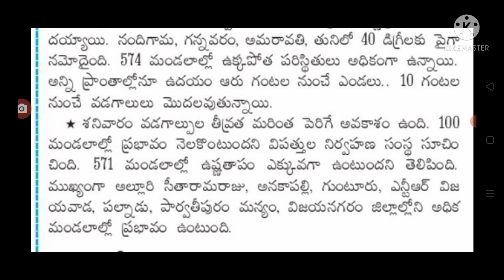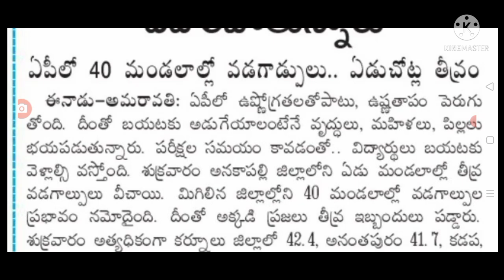రాష్ట్ర ప్రజలకు మళ్లీ హై అలర్ట్ ప్రకటన వెలువడిన high alert issued by government.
hello everyone today update is AP government announced that High alert issued by government .@anandsocialedu